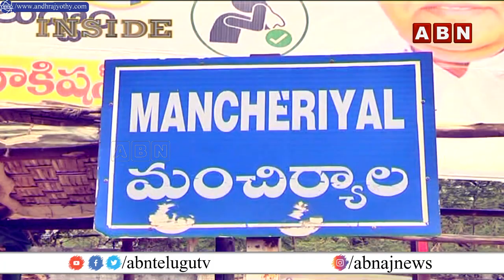పోటీపై క్లారిటీ రాలేకపోతున్న వివేక్‌... చెన్నూరు సంగతి చూడాలంటున్న బీజేపీ | ABN Telugu